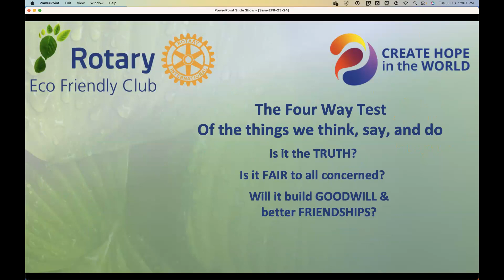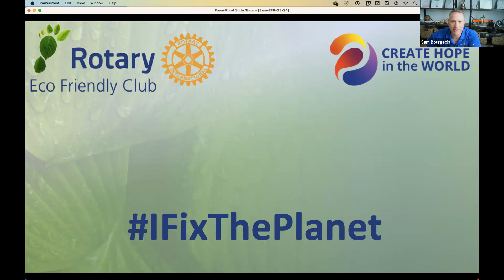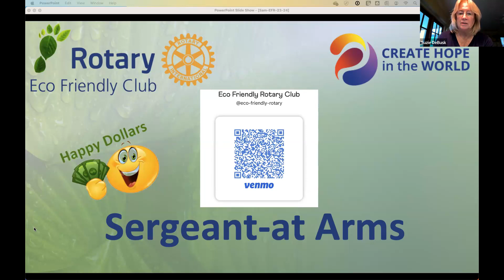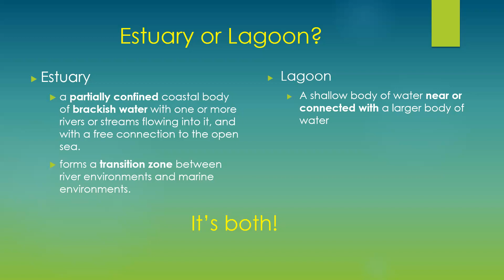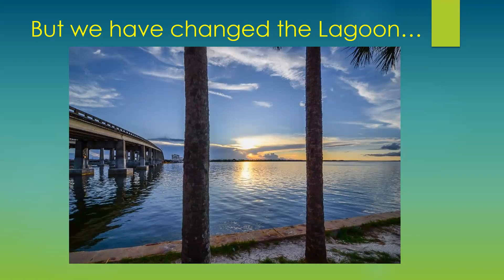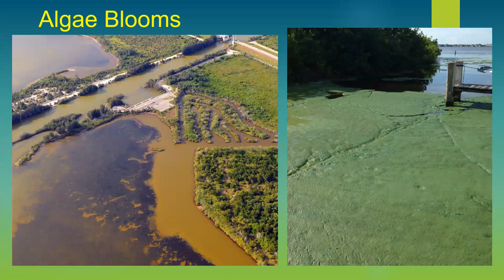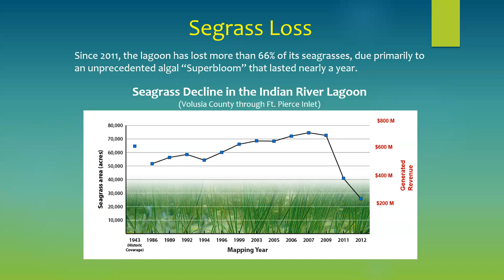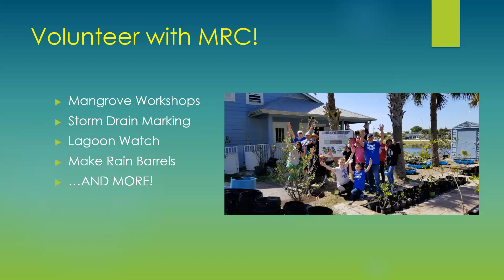Caitlin Bagnall - Marine Resources Council and Indian River Lago